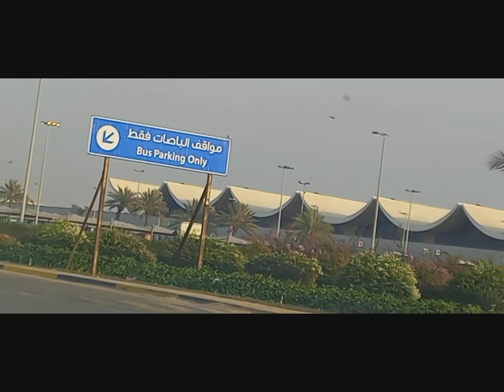Pakistan 🇵🇰 se aya sarson ka saag or yummy 😋 achar /Aman queen vlog